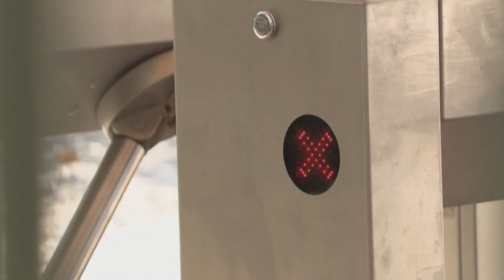Vala e të nxehtit, ja çfarë po ndodh me planetin tonë!Shkenca: Dioksidi i karbonit fajtori më i madh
Shkencëtaret përherë e më tepër po ngrenë pikëpyetje mbi atë çfarë po ndodh në planetin tokë. Nga i nxehti ekstrem, tek stuhitë e paparashikueshme apo fenomene të tjera ekstreme të motit. Por megjithatë, ekspertët bien të gjithë me një mendje, që nxehtësia po bllokohet në sipërfaqe të tokës, dhe ky fenomen është nga vdekjeprurësit sipas tyre.